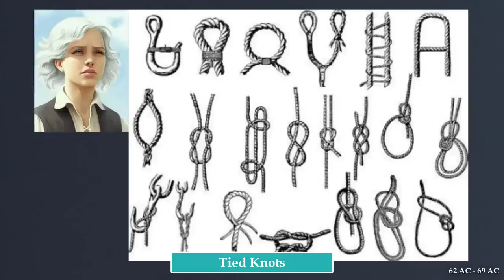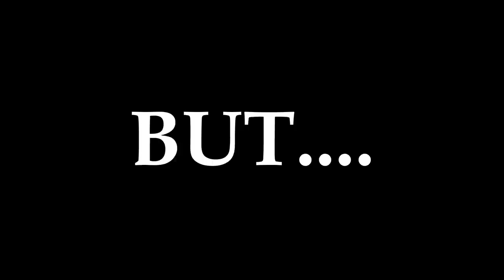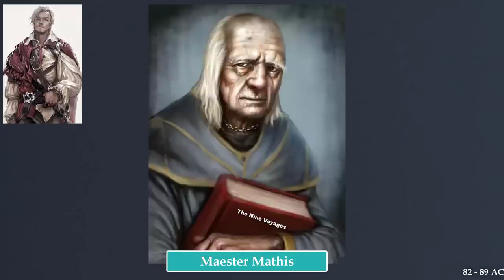Corlys Velaryon Story Before House of the Dragon | GoT/HotD Stories Hindi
Prepare to be awed by the incredible life and legacy of Corlys Velaryon, the Greatest Naval Commander in Westerosi History!
In this video, we'll dive deep into the fascinating backstory of this legendary figure, whose remarkable exploits and unwavering dedication have left an indelible mark on the Seven Kingdoms. From his early days to his rise to power, we'll uncover the secrets, triumphs, and challenges that shaped Corlys Velaryon into the iconic character we eventually met in the 'House of the Dragon' TV show.
Corlys Velaryon's story is a testament to the power of determination, vision, and ambition.
Join us as we explore his extraordinary journey, from humble beginnings to becoming the master of the seas.
Corlys Velaryon's legacy is a story of greatness, and we invite you to discover the man behind the legend. Whether you're a die-hard 'A Song of Ice and Fire' fan or a newcomer excited about 'House of the Dragon,' this video provides essential context and a deeper appreciation for the upcoming series.

सिर्फ़ हिंदी में

So What You're Waiting For ?? Just Sit Back, Relax & Enjoy The Video !!

► My PC rig:
Motherboard – Asus X570 Crosshair VIII Hero
RAM – Corsair Vengence RGB Pro 32 gb (16x2)
Graphics Card – Nvidia GeForce RTX Super 2070 8GB
Cabinet – Coolermaster H500 ARGB
Monitor – Benq 32 EL3270
Headphones – Bose QC ii

►My Editing Tools:
1) Video Editing Software:- Camtasia 2021
2) Audio Editing:- Audacity PC Software
3) Wondershare Converter
4) Microphone For Voice Recording:- Boya M1 Pro and Samson Go
5) Canva and Photoshop for Thumbnails
► Note:
Write suggestions and your thoughts about this video in the comment section.

In the words of Jon Bon Jovi…..
“if there's one thing I hang onto
that gets me through the night
I ain't gonna do what I don't want to
Shining like a diamond, rolling with the dice
standing on the ledge, I show the wind how to fly
when the world gets in my face
I say, have a nice day…Have a nice day…!”